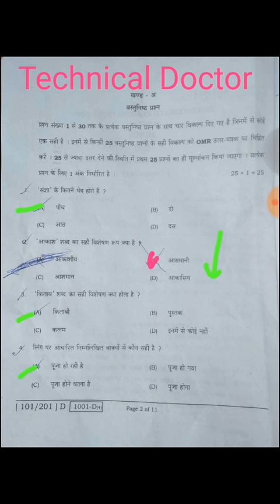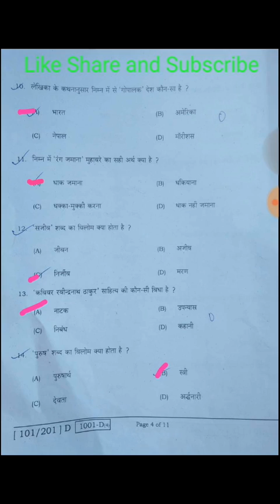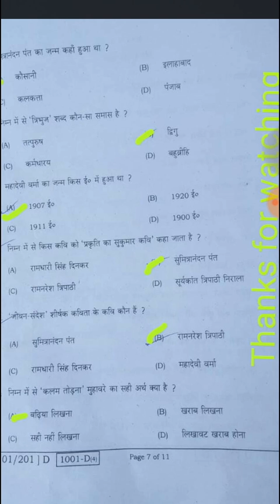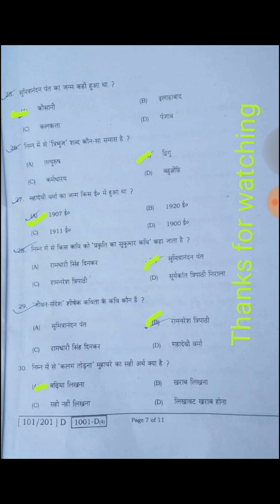12th Hindi Solution answer key 2020 Hindi answer sheet bseb हिन्दी उत्तर चेक करे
Hello dosto As Salam Alikum  mai hu md sajjad ansari aur aap dekh rahe hai Technical Doctor YouTube channel
Aaj mai is video me aap ko batawunga ki

Mujhe umid hai ki yeah video pasand aayegi thanks

बिहार बोर्ड मैट्रिक इंटर परिक्षा

My Mic: (Boya M1)
MY Tripod

Be Smile Be Happy
Take care